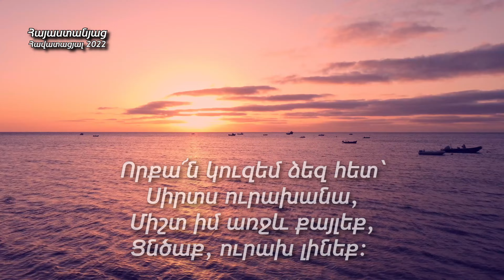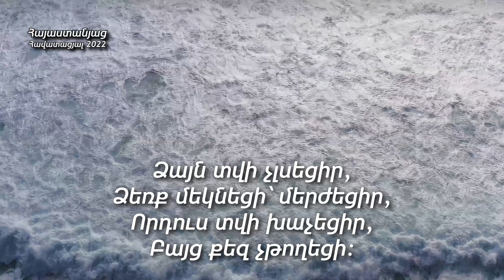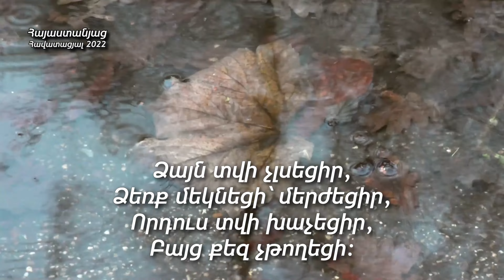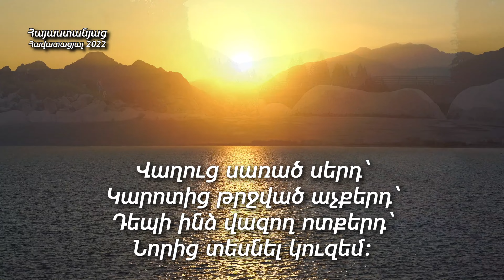ՆՈՐ ՀՈԳԵՎՈՐ ԵՐԳ 2022 - Վաղուց սառած սերդ - Մուրադ Զաքարյան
Singer - Murad Zakaryan
Music and lyrics – Artsyom Aghababyan
Arrangement – Vahan Ohanyan
Mix & Mastering – Vahan Ohanyan
Recording by Studio MARANATHA

Vaxuc sarac serd - NOR HOGEVOR ERG 2022